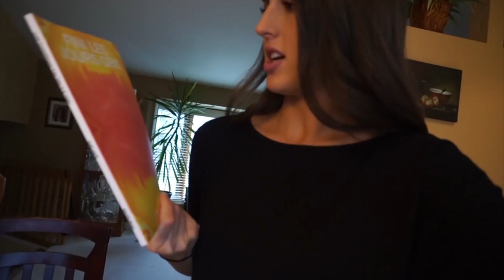MA MÈRE INVENTE UN CONCOURS ET COLIS | VLOGMAS JOUR 2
Hello hello,

Vlogmas Jour 2 aujourd'hui. Ma mère organise un concours pour vous sans même me le demander et j'ouvre un colis de chez Lush et de chez Marcelle.